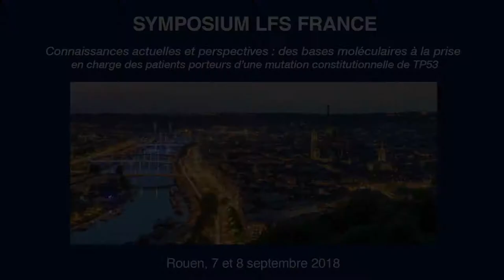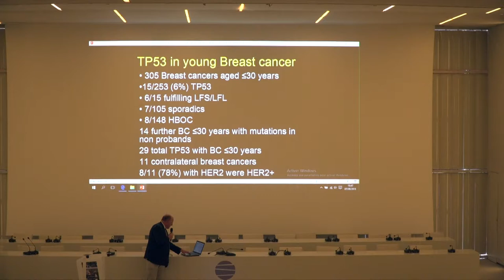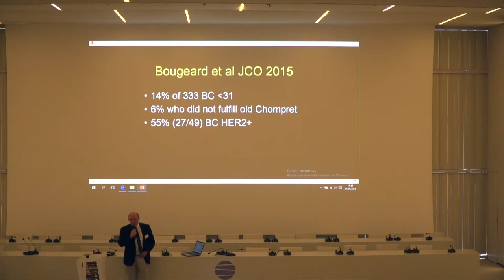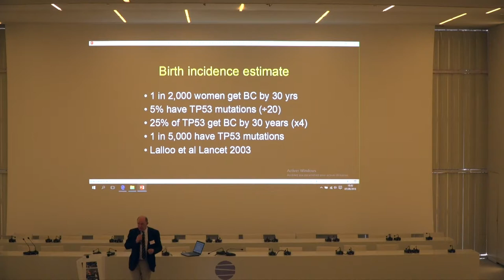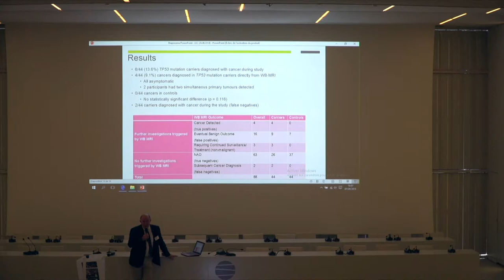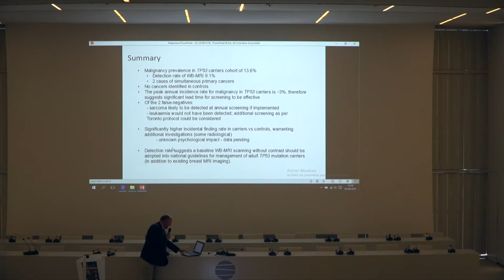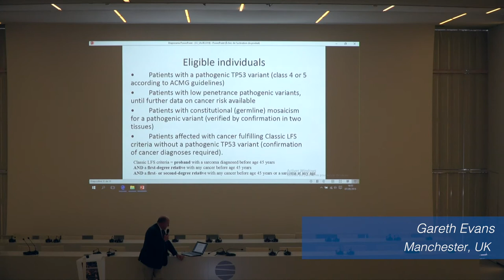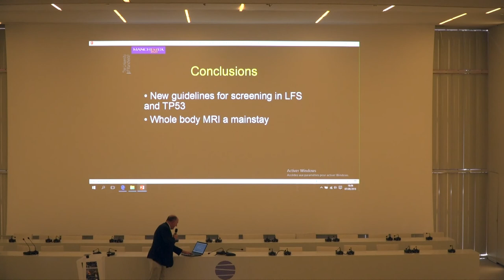The UK perspective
Intervention de Gareth Evans (Manchester, UK) lors du Symposium LFS France qui s'est déroulé à Rouen les 7 et 8 septembre 2018.